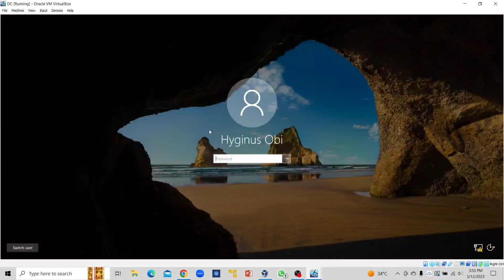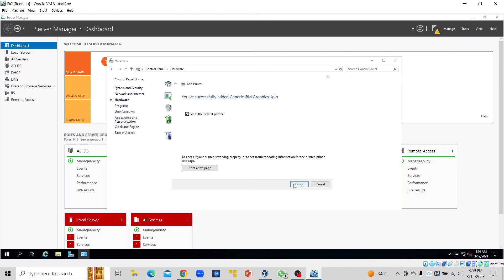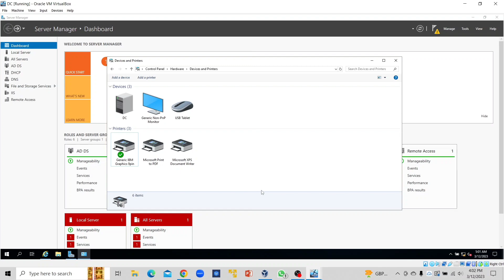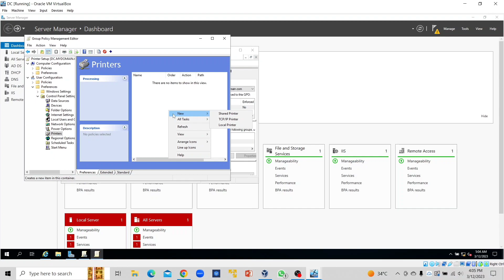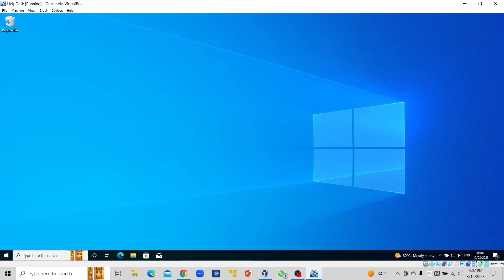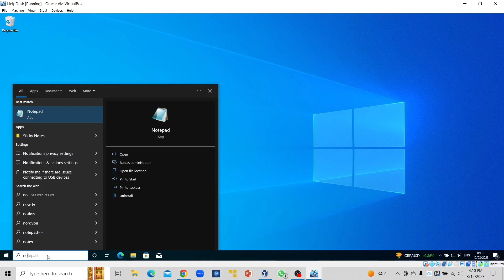Mapping of Network Printer via GPO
This video provides an informative tutorial on how to map a network printer using Group Policy Objects (GPO). The tutorial is straightforward and easy to follow, making it an excellent resource for IT professionals and beginners alike.

By following the steps outlined in the video, you'll learn how to use GPO to deploy network printers to multiple computers on your network, saving time and simplifying your printer management process. You'll also discover how to set printer properties, such as default settings and security permissions, to ensure that your printers are configured to meet your specific needs.

Overall, this video is a must-watch for anyone looking to streamline their printer deployment process and simplify printer management on their network. Whether you're working in a small office or a large enterprise environment, this tutorial will provide you with the skills you need to map network printers using GPO with ease.